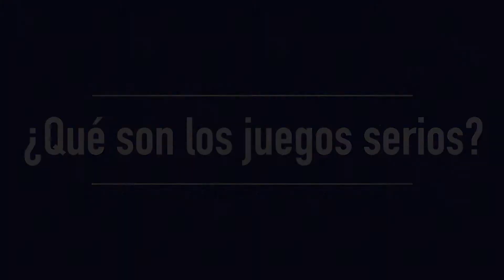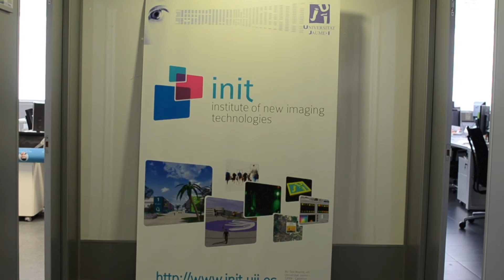Visualización interactiva para juegos serios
Visualització interactiva per a jocs seriosos
El documental aborda els jocs seriosos i el projecte que es realitza sobre visualització interactiva. El grup de recerca tracta d’aconseguir els entorns i espais d’una manera automàtica a través de la realitat virtual en els diferents dispositius, com el mòbil o les ulleres de realitat augmentes. Amb la intervenció de Francisco López, Miguel Chover i Inmaculada Remolar, professorat de la UJI.
Vídeo produït per l’alumnat del Grau en Comunicació Audiovisual de l’UJI Clara Galán, Selene Martí i Anabel Pellicer dins del projecte Labcom-Ciència coordinat pel professor del Departament de Ciències de la Comunicació Francisco López Cantos, amb la col·laboració del Laboratori de Ciències de la Comunicació i la Unitat de Cultura Científica i de la Innovació de la Universitat Jaume I.
El documental aborda los juegos serios y el proyecto que se realiza sobre visualización interactiva. El grupo de investigación trata de conseguir los entornos y espacios de un modo automático a través de la realidad virtual en los diferentes dispositivos, como el móvil o las gafas de realidad aumentas. Con la intervención de Francisco López, Miguel Chover e Inmaculada Remolar, profesorado de la UJI.
Vídeo producido por alumnado del Grado en Comunicación Audiovisual de la UJI Clara Galán, Selene Martí y Anabel Pellicer dentro del proyecto Labcom-Ciència coordinado por el profesor del Departamento de Ciencias de la Comunicación Francisco López Cantos, con la colaboración del Laboratorio de Ciencias de la Comunicación y la Unidad de Cultura Científica y de la Innovación de la Universitat Jaume I.
Interactive visualization for serious games
The documentary deals with the serious games and the project that is based on interactive visualization. The research group tries to get the environments and spaces in an automatic way through the virtual reality in the different devices, like the mobile or the magnifying glasses reality. With the intervention of Francisco López, Miguel Chover and Immaculada Remolar, lecturers of the UJI.
This video was produced by the students of the Bachelor’s Degree in Audiovisual Communication from the UJI Clara Galán, Selene Martí and Anabel Pellicer within the “Labcom-Ciència” project. This project is coordinated by the lecturer of the Department of Communication Sciences Francisco López Cantos, together with the Communication Sciences Laboratory and the Scientific Culture and Innovation Unit at the Universitat Jaume I in Castelló.